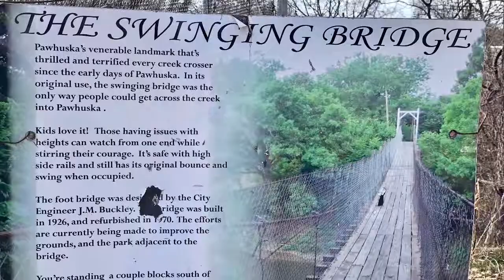The Swinging Bridge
Located in Pawhuska, Oklahoma, the Pawhuska Swinging Bridge was built in 1926 and was the only way to get into town during high waters. The bridge crosses over Bird Creek with its rickety, old wood planks and chain link sides. One of us had fun the other was a little scared. We both had a good time.